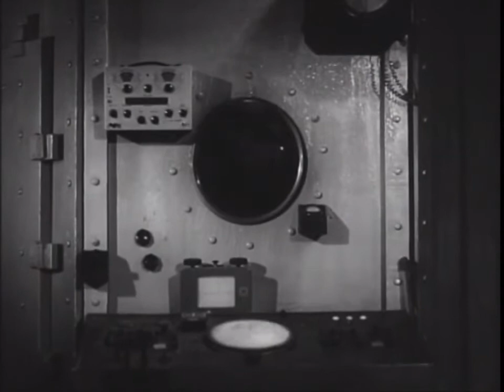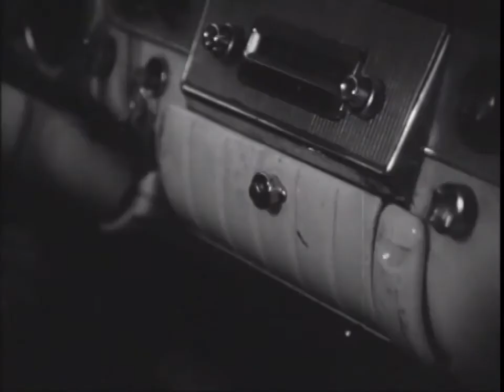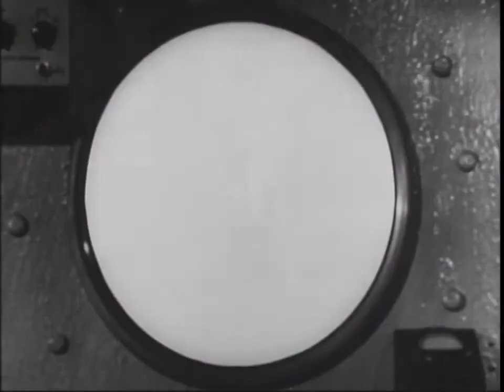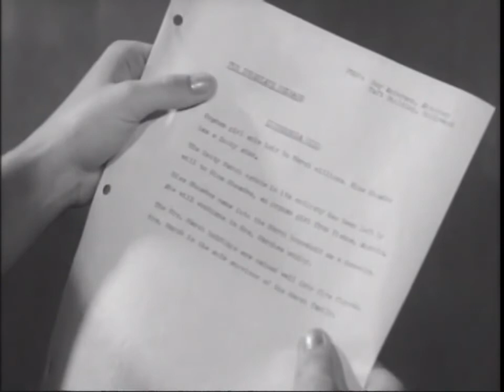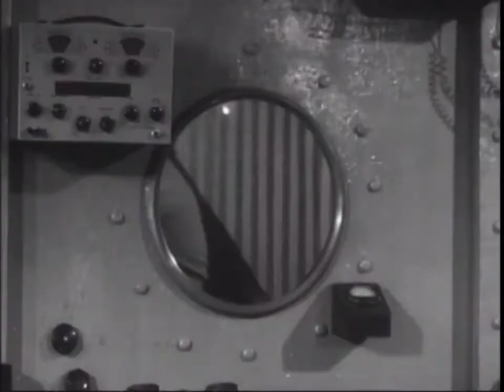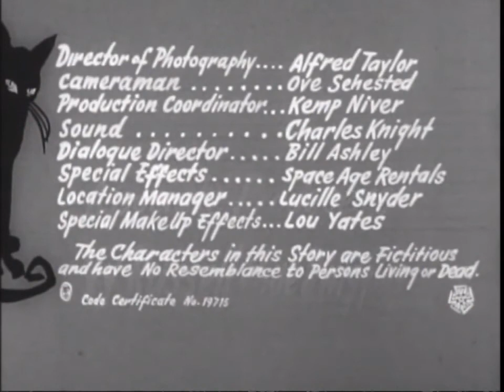Monstrosity - 1963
Monstrosity is a 1963 science fiction/horror film produced by Jack Pollexfen and Dean Dillman Jr. and directed by Joseph V. Mascelli. It is perhaps better known under its TV release title, The Atomic Brain. The film stars Marjorie Eaton, Frank Gerstle, Erika Peters, and Xerxes the cat. It tells the story of a wealthy elderly woman who wants to have her brain transplanted into the head of a young woman, so that instead of being old, ugly, and rich, she can be young, beautiful, and rich. Things do not go according to plan, however. The elderly woman's brain does end up in a younger body, but it is that of a long-haired black cat.